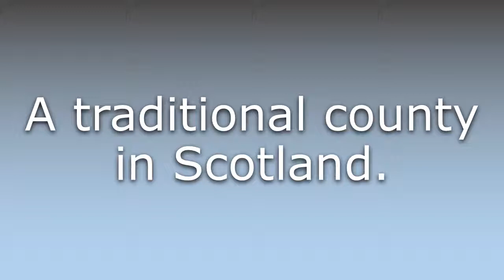What does Ayrshire mean?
What does Ayrshire mean in English? Learn the meaning of Ayrshire.